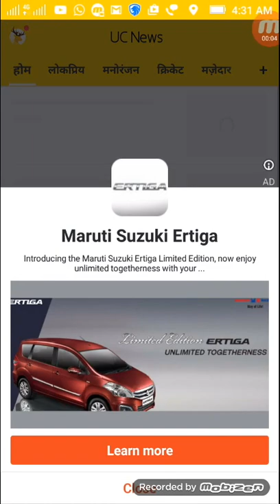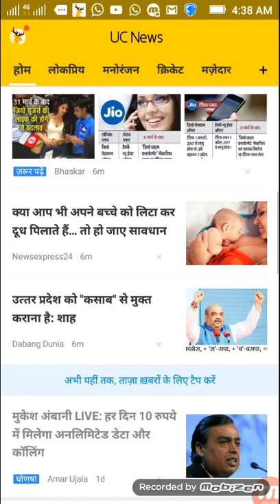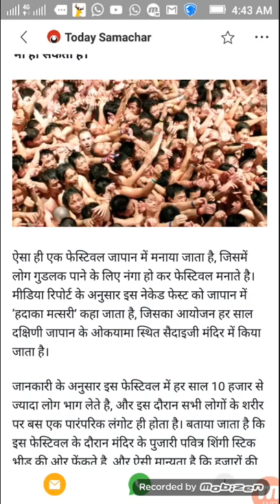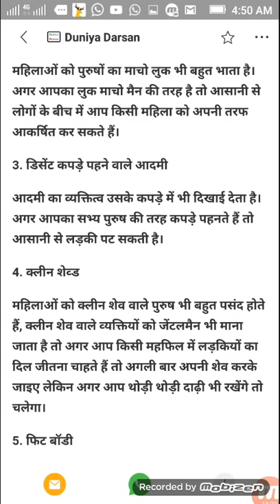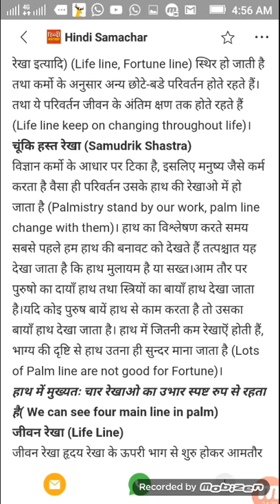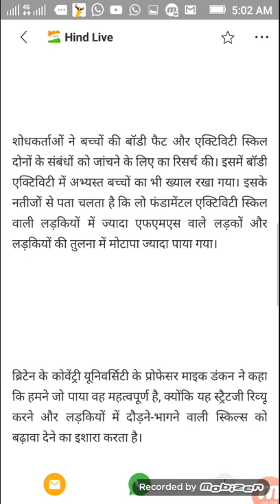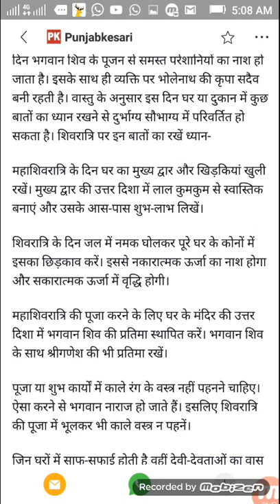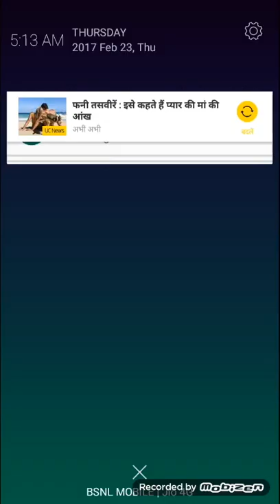||$48 Live Latest news about job, jio, news, entertainment,cricket,health tips,movie,Breaking news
Live Latest news about job, jio, news, entertainment,cricket,health tips,movie,Breaking news|| STG||
नमस्कार दोस्तों, आपका बहुत बहुत स्वागत है हमारे चैनल "SIMPLE TECH GURU" में, मैंने यह चैनल मेरे उन सभी दोस्तों के लिए बनाया है जो टेक्नोलॉजी के बारे में अपनी भाषा में जानना चाहते है, "SIMPLE TECH GURU" चैनल में आपको रोज़ाना एक नयी वीडियो मिलेगी जहा मैं कोशिश करूँगा आपको मोबाइल और कंप्यूटर की दुनिया के बारे में कुछ जरुरी बातें बताने की|
Hello friends, Welcome to "SIMPLE TECH GURU"", I created this channel on 18th October 2013, my motive behind creating this channel was to make Easy to Understand, Tech Videos in Hindi, and I wanted each and every Individual whoever is interested in technology to be able to understand it in the easiest possible way. I am a Security Professional living in Dubai, doing this as my Hobby, I post a new video daily, on topics that create the most confusion, Please SUBSCRIBE to SIMPLE TECH GURU", Thanks. जय हिन्द, वन्दे मातरम|